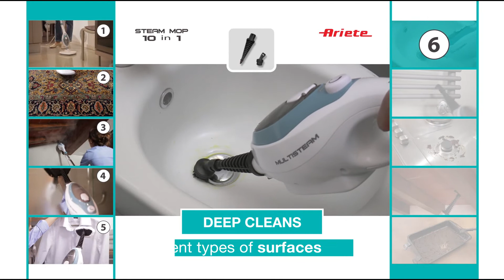Máy lau nhà hơi nước Ariete Mod 4164 đa năng 10 in 1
Máy lau nhà hơi nước Ariete đa năng Mod.4164 - Người bạn đa năng

Thông tin sản phẩm:

Công suất: 1500W
Thể tích bình chứa: 350ml
Chiều dài dây điện: 5m
Thời gian tối đa: 20 phút
Kích thước: 22 x 20 x x120cm
Công nghệ: Italia
Bảo hành: 24 tháng

Máy lau nhà hơi nước Ariete đa năng Mod.4164 sử dụng hơi nước nóng làm sạch mọi vi khuẩn, virus ở nhiều bề mặt khác nhau. Máy lau nhà hơi nước có hiệu quả làm việc cao: máy làm sạch triệt để mọi ngóc ngách của ngôi nhà từ sàn nhà, thảm, đến loại bỏ bụi bẩn, dầu mỡ cứng đầu trên bếp và các vết bẩn trên thiết bị vệ sinh, phục hồi vẻ đẹp của các mối nối giữa gạch lát sàn. Máy lau nhà hơi nước còn có thể làm mới vải và ghế sofa cho căn nhà bạn sạch bong sáng bóng.

Vệ sinh trong tích tắc:

Dung tích bình chứa lớn giúp máy lau nhà hơi nước Ariete đa năng Mod.4164 hoạt động trong thời gian dài. Máy giúp nhà bạn sạch sẽ trong chớp mắt: 20 phút để hoàn thiện công việc vệ sinh chỉ với 350ml nước cho diện tích 150m2. Tiết kiệm đối điện năng nhà bạn

Công suất cao:

Máy lau nhà hơi nước Ariete đa năng Mod.4164 hoạt động với công suất 1500W giúp làm sạch nhanh chóng, không tốn sức, tiết kiệm thời gian.

Thiết kế thông minh:

Máy lau nhà hơi nước đa năng Ariete Mod.4164 có đầu khớp nối có thể xoay 180 độ giúp bạn điều chỉnh tư thế và phù hợp khu vực cần làm sạch. Ngoài ra máy còn có thể tháo rời từng bộ phận để vệ sinh hoặc cất giữ. Máy còn có tay cầm tiện dụng, chắc chắn giúp thực hiện thao tác dễ dàng.
Tính năng sản phẩm:

Máy lau nhà hơi nước đa năng Ariete Mod.4164 tích hợp 10 chức năng đi kèm với 10 đầu thiết bị khác nhau khi bạn sở hữu máy như:

- Dùng hơi nước làm sạch trên bề mặt thảm
- Gỗ tự nhiên
- Gạch men
- Diệt khuẩn ghế sopha
- Lau kính
- Vệ sinh thiết bị bếp
- Vệ sinh ron gạch men trong phong tắm
- Vệ sinh lavabo
- Vệ sinh trần nhà
- Dùng hơi nước đánh bật dầu mỡ và vết ố khó ra

An Gia Tiến Official
Showroom: 68 Nguyễn Đình Chiểu, Phường Đa Kao, Q.1, Tp.HCM